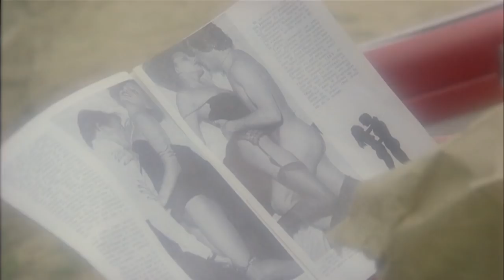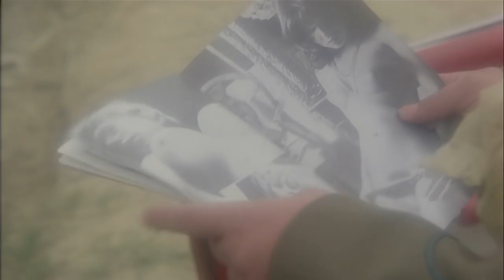Vrijdag - Full Movie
Georges, a forty-year old workman who has been in gaol for two years for committing incest with his daughter, is released unexpectedly. On his way home the outside world strikes him as threatening and inhospitable. Once home and confronted with his wife, Jeanne and the child she has got from his best friend Erik, Georges tries to clarify the situation and eventually they try to sort out their relationship and pick up the threads of their life together.